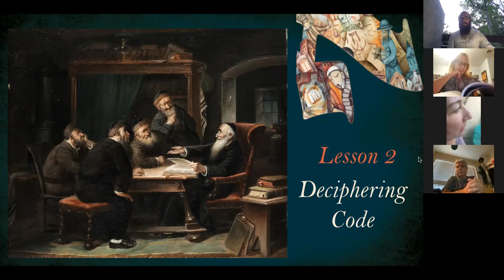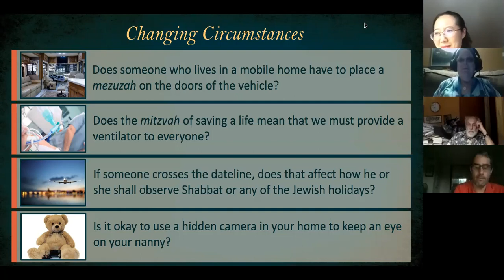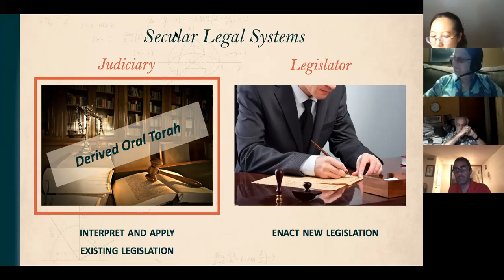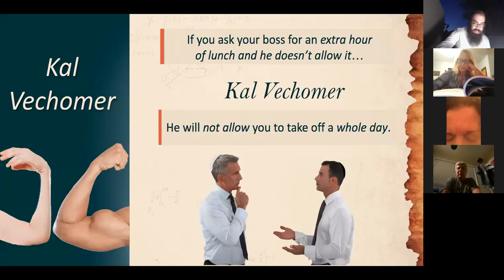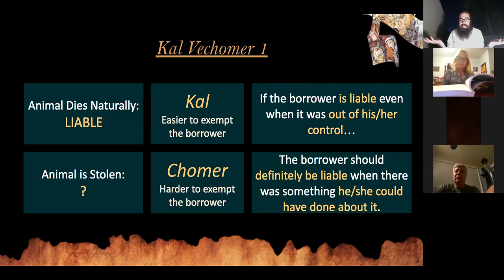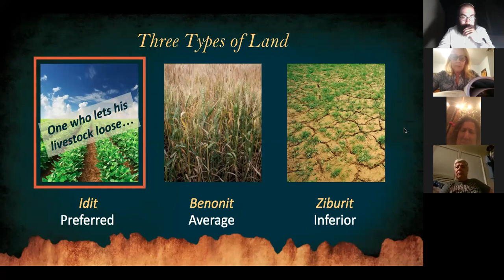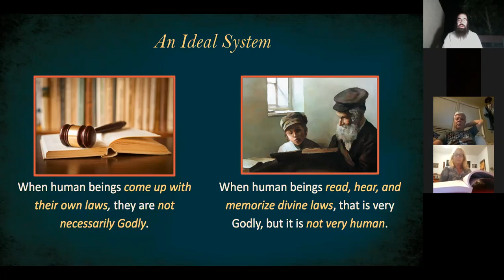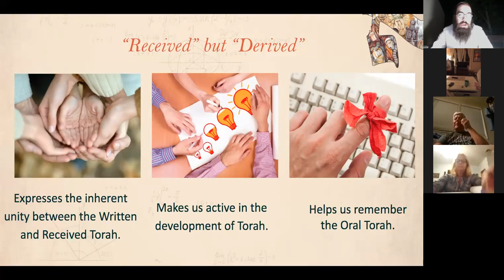Judaism Decoded #2 | Deciphering Code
Circumstances change, and, in most cases, so do the rules—unless, that is, the rules were created as principles with a unique formula to make them apply to any situation that may arise. Explore the systematic formula through which Jewish law is applied to solve new, modern-day dilemmas.